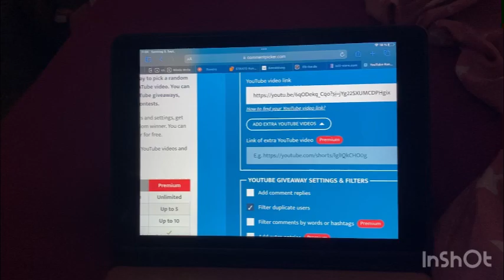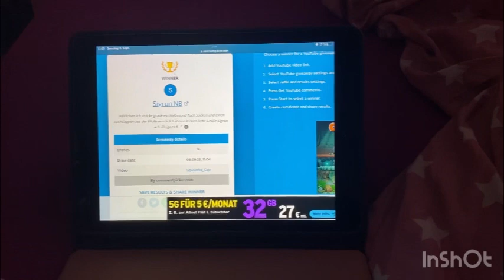💜 THE WINNER IS….💜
Wie angekündigt kommt heute die Siegerehrung.
Der/die Gewinnerin meldet sich bitte bei mir bis zum 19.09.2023 auf meiner E-Mail Adresse oder auf Instagram @blindewolle.de
Damit ich das Sockset auf die Reise schicken kann. 😊